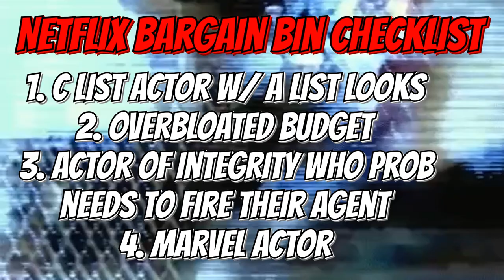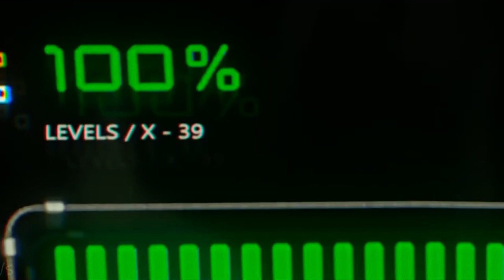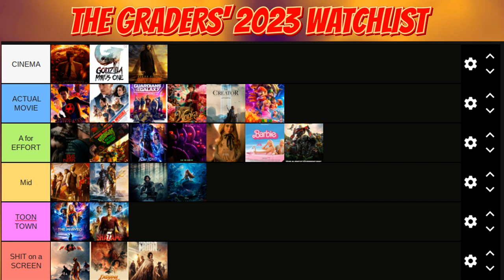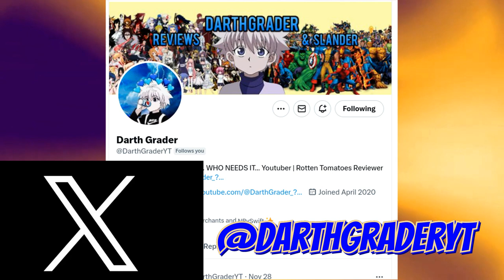Why ATLAS is More Netflix Trash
For as bargain bin of a Netflix movie Atlas is…. We can ALL still agree it’s better than Rebel Moon… right?